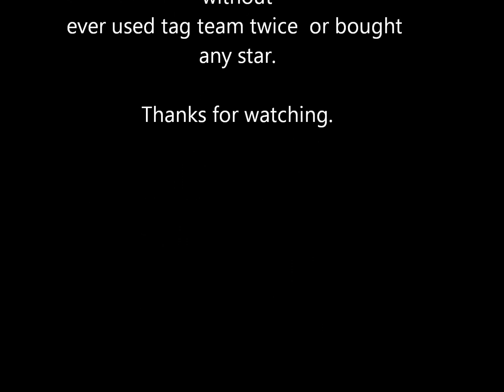Mutant Genetic Gladiators - Omega 8th & 9th Bosses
Song Name : Audiomachine - Red Warrior
Audiomachine - Urban Warfare